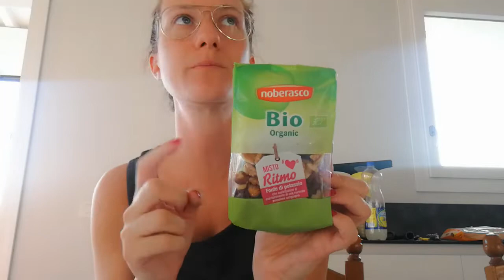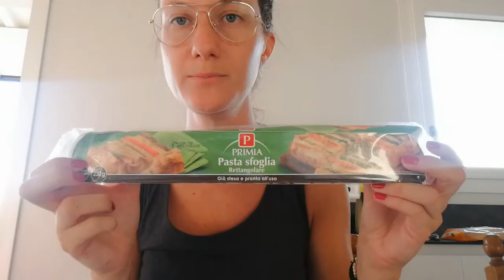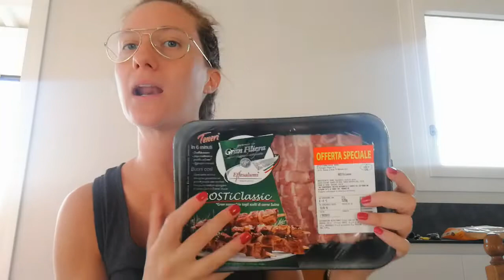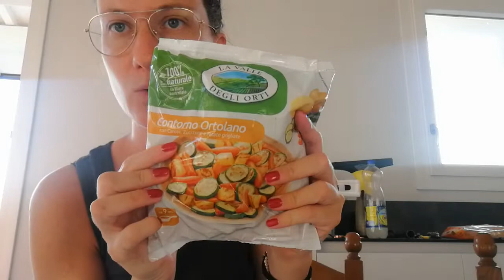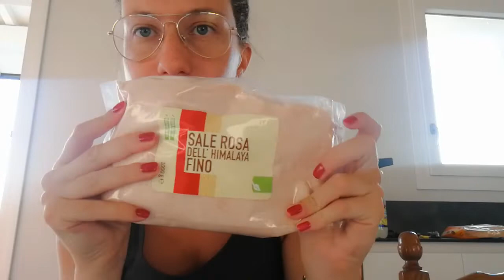NEW HOME || SVUOTA LA SPESA IPERAL #1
Ciao,
eccomi con il mio primissimo video svuota la spesa.
Fatemi sapere dove fate voi la spesa.
Un bacio
S.

SEGUIMI SUI SOCIAL:
♡ PROFILO INSTAGRAM:  @sviss89
♡ PROFILO INSTAGRAM YT: @hobisognodispazio